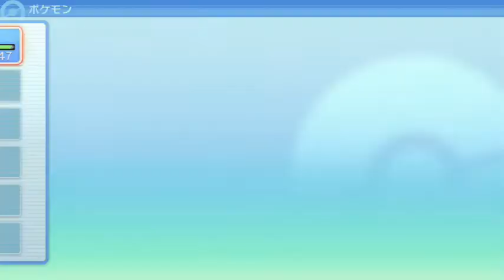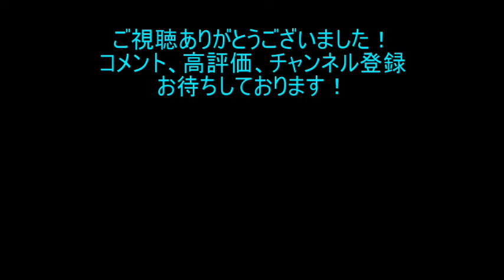ポケモンSP ジュゴン一匹で殿堂入り目指します #35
私たろすと申します。

ポケットモンスターシャイニングパールの実況です。
何番煎じかわかりませんがある程度縛って進めていく予定です。
縛り内容は
①ジュゴン（パウワウ）一匹でクリア
②ドーピングアイテムの禁止
③リセットの禁止
④野生ポケモンでのレベリングの禁止
⑤バトルサーチャーの使用禁止

ポケモンＳＰに関しましては、一度メインアカウントで殿堂入りまでプレイしており、今回はサブアカウントを使ってのプレイとなります。

まさかここで苦戦するとは思いませんでした(;'∀')